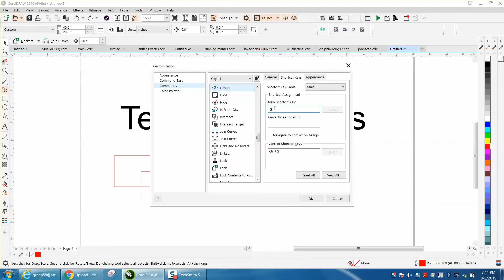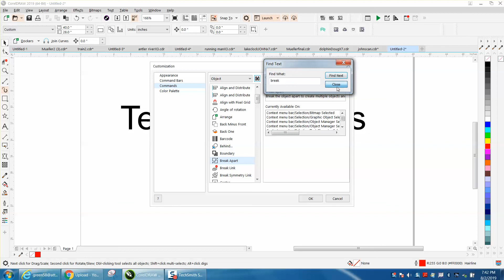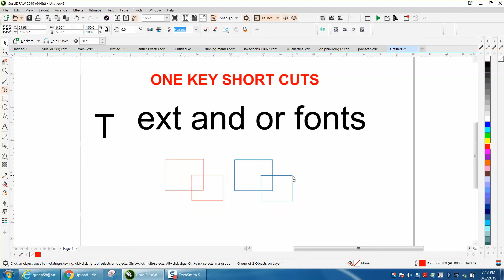Corel Draw Tips & Tricks One Key Short Cuts